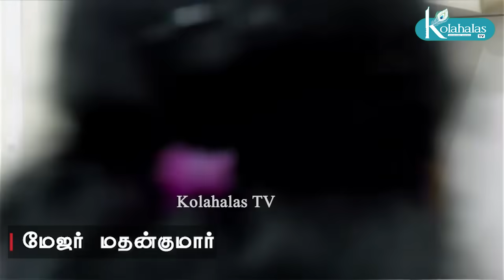'சீனாவுக்கு உதை விழும்' I இது மோடியின் இந்தியா I மேஜர் மதன்குமார் kolahalas tv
major madhan kumar speech in samaniyar tv 4yh year function 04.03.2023
கோலாகல ஸ்ரீநிவாஸ் kolahalas tv kolakala srinivas latest kolahala Srinivas